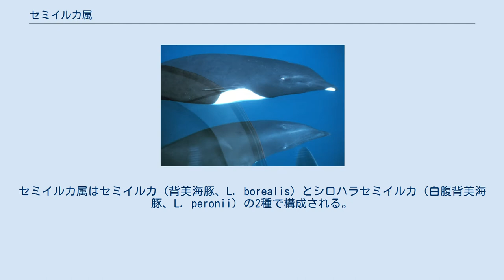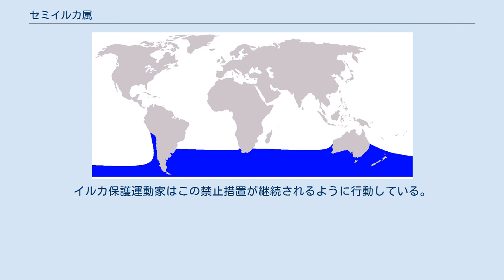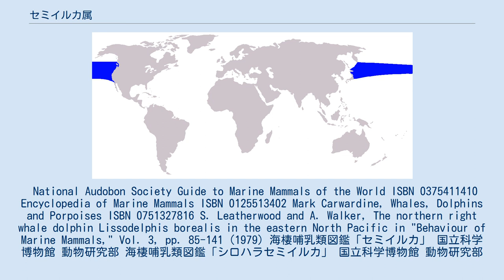セミイルカ属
セミイルカ属（背美海豚属、Lissodelphis）は、クジラ目ハクジラ亜目マイルカ科に属する属の一つ。
セミイルカ属のイルカは、体色は白と黒で、背びれがないという特徴があり、クジラ目の中で最も識別が容易な種類の一つである。
セミイルカ属はセミイルカ（背美海豚、L. borealis）とシロハラセミイルカ（白腹背美海豚、L. peronii）の2種で構成される。
セミイルカは1848年にPealeにより、シロハラセミイルカは1804年にde La Cépèdeにより、それぞれ新種として報告された。
古くから知られているにもかかわらず、詳しいことはあまりわかっていない。
 セミイルカ属 Lissodelphis セミイルカとシロハラセミイルカは共に身体は細長く、小さな尖った胸びれと、小さな尾びれを持つ。
 両種とも背びれはない。
セミイルカは北太平洋で唯一背びれを持たないイルカである。
また、シロハラセミイルカは南半球で唯一背びれを持たないイルカである。
これらの2種は生息域の違いだけではなく、身体の白い部分の模様の違いで容易に識別できる。
両種とも腹部が白いが、特にシロハラセミイルカは、口吻、額、胸びれ、横腹を含む広い範囲が白い。
和名のシロハラ（白腹）はこの特徴に由来する。
 セミイルカの成体の体長は雄が約220cm、雌が約200cm、体重は80kgから90kgである。
生まれた直後の体長は成体の約半分である。
雌雄とも10歳程度で性成熟する。
シロハラセミイルカはセミイルカよりも若干大きく、体長は250cm、体重は100kgに達する。
 寿命は40年程度である。
 セミイルカの生息域 シロハラセミイルカの生息域 セミイルカは北太平洋の東西に延びた帯状の温暖な海域に棲息する。
生息域の西側はカムチャツカ半島や日本の本州、東側はアメリカのブリティッシュコロンビア州からバハ・カリフォルニア半島にかけての海域である。
 回遊するかどうかは、はっきりとはわかっていない。
しかし、冬から春の間は餌となるイカを追ってカリフォルニア州の海岸近くで見られるが、夏の間は目撃されることはないなど、回遊している可能性も指摘されている。
あるいは、セミイルカは遠洋性のイルカであるともいわれる。
 全生息数は不明である。
北アメリカ近海における生息数の見積りは約14,000頭である。
 シロハラセミイルカは南半球の南緯40度から南緯55度の範囲の海域に棲息する。
特にタスマン海（オーストラリアとニュージーランドの間の海）で多く見られる。
 両種とも非常に社会的に行動する。
数百頭、時には3000頭もの群を成して行動する。
セミイルカはカマイルカと、シロハラセミイルカはハラジロカマイルカやゴンドウクジラと混泳することもある。
 40km/h以上の非常に速い速度で泳ぐことが可能である。
速く泳ぐ時には、水面上を8mも跳ぶこともある。
 ブリーチングや尾びれで水を叩いたりして非常に騒がしいこともあるし、音をほとんどたてず非常に静かにすることもある。
 通常は人間の乗る船には近づこうとはしないが、船首波に乗ることも時々ある。
 セミイルカの座礁は記録されていない。
シロハラセミイルカについては、ニュージーランド特別領、チャタム島において77頭の座礁が記録されている。
 セミイルカの食性に関しては、日本や台湾から得られた標本の胃内容物が得られ、ある程度判明している。
日本近海から得られた標本を検証した結果、魚類はギンザケイワシ、ヨコエソ科、ハダカイワシ科の耳石が発見された。
またホタルイカモドキ科の顎板も多数得られた。
また台湾で混獲された標本からは、ハダカイワシ科、ソコイワシ科、カブトウオ科、ツメイカ、カリフォルニアホタルイカが発見されている。
 両種とも捕鯨の対象ではなく、現状では絶滅のおそれはない。
しかし、1980年代においては、数万頭のセミイルカが刺し網による混獲の犠牲になっている。
1993年、国連によって、公海における刺し網漁は禁止された。
イルカ保護運動家はこの禁止措置が継続されるように行動している。
 セミイルカの展示飼育が水族館において試みられたことがあるが、多くの場合には3週間以内に死因不明で死亡している。
しかし例外的に、15ヶ月間の展示飼育に成功した例がある。
シロハラセミイルカに関しては、展示飼育が試みられたことはない。
 National Audobon Society Guide to Marine Mammals of the World ISBN 037...